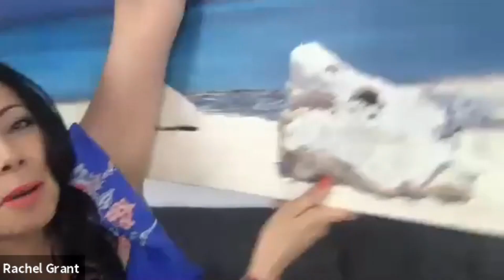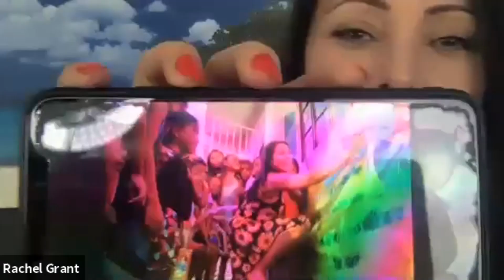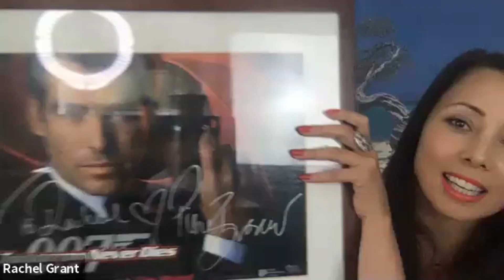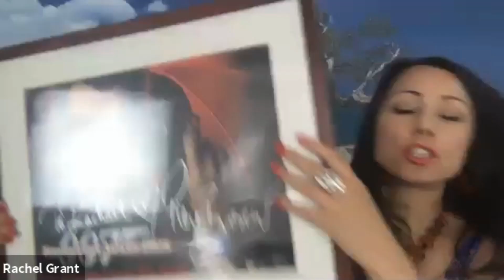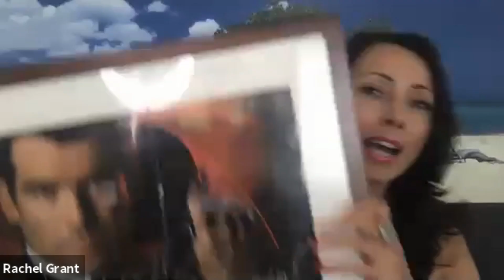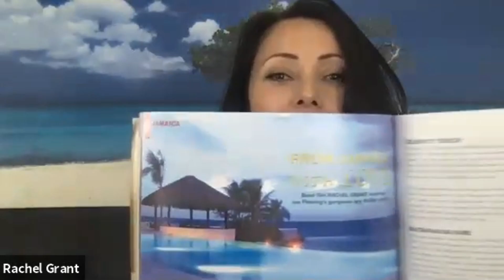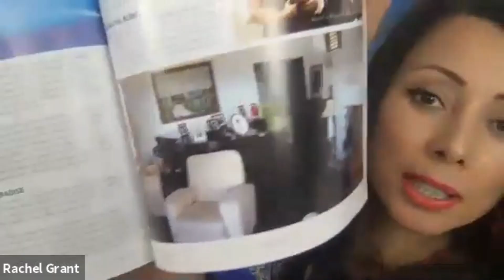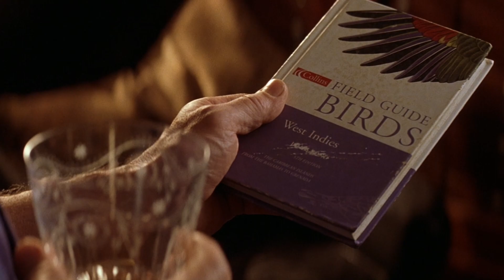An Afternoon With a BOND GIRL! Rachel Grant from Die Another Day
Rachel Grant, who played Peaceful Fountains of Desire in Die Another Day, spent the afternoon with me to talk about what it's like to be a Bond Girl. but the conversation turned into SO MUCH MORE! Have you ever wanted to know what it takes to be cast as a Bond Girl, and what it's like to be on a James Bond movie set? Have you ever wondered what Pierce Brosnan is like in person, and how they achieved those complicated shots? Was there anything left on the cutting room floor? And what about the after-math of being a Bond Girl? Oh, and then there is the AMAZING George Lazenby stories that Rachel has of her time with him. all of these stories and MORE will be explored as the incredibly charitable and positive Rachel takes us on an afternoon of Bond storytelling LIKE NEVER BEFORE!